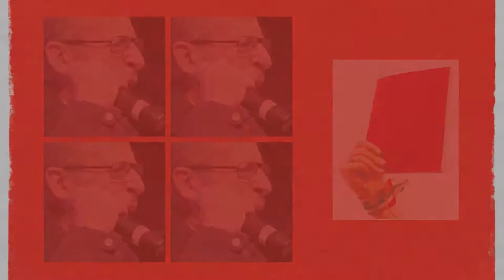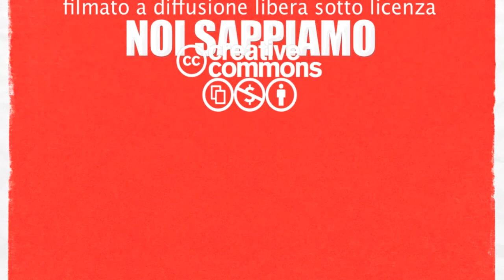NOI SAPPIAMO [6] Intervento di Antonio Padellaro